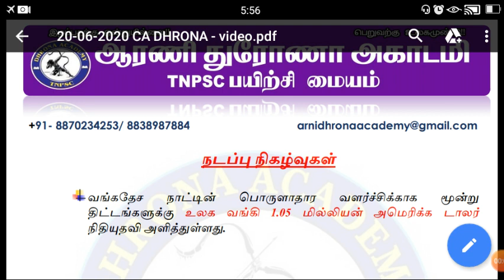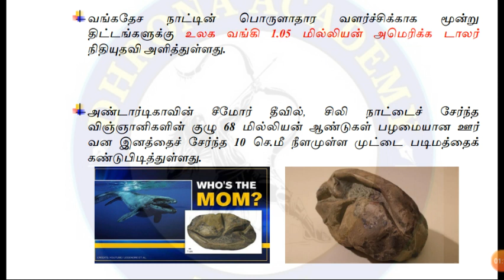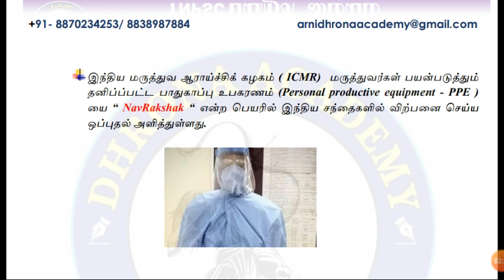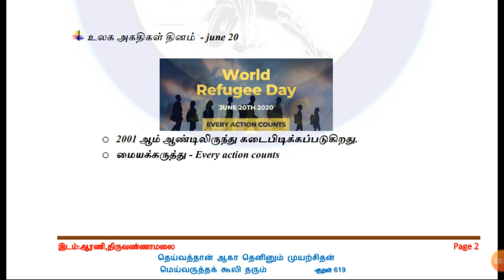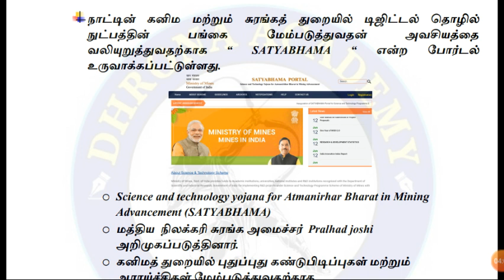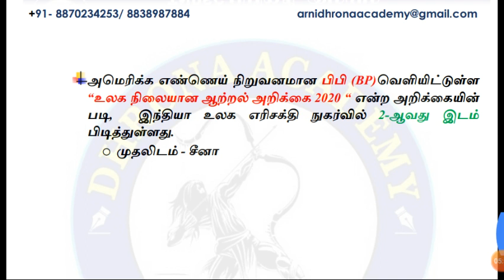தினசரி நடப்பு நிகழ்வுகள் ஜுன் 20, 2020 Daily Current Affairs 20 June 2020 Current Affairs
The video is recorded for aspirants who are preparing for the TNPSC competitive exams. The current events are taken to be useful to the aspirants
டிஎன்பிஎஸ்சி போட்டித் தேர்வுகளுக்கு  தயாராகிக் கொண்டிருக்கும் தேர்வர்களின் பயன்பாட்டிற்காக இந்த காணொளி  பதிவு செய்யப்படுகிறது. தேர்வர்களுக்கு பயன்படும் வகையில் இந்த நடப்பு நிகழ்வுகள் எடுக்கப்பட்டுள்ளது